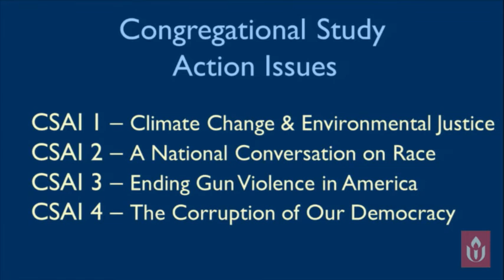#303 Congregational Study/Action Issues (CSAIs) at UUA General Assembly 2016